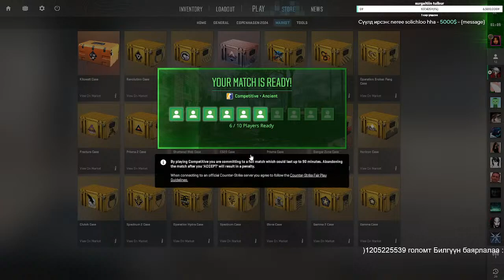100 sub genee uraaa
shine streamer ooo
uramshuulahig husvel streamhub.mn/streamer/bilguun-gerelt-od  esvel 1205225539 golomt bank bayrllaa